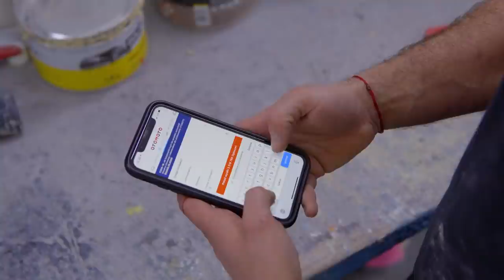Klient wyprowadził Arka z równowagi! | Lakiernicy OTOMOTO TV S01 E02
W dzisiejszym odcinku ekipy Lakierników z Art Garage zobaczycie dalszą pracę nad zderzakiem RS3. Humor Arka nadszarpnie roszczeniowy klient. Dodatkowo załoga stanie przed wyborem nowego koloru do firmowego Audi TT. To wszystko w najnowszym filmie OTOMOTO TV. Zapraszamy do oglądania!